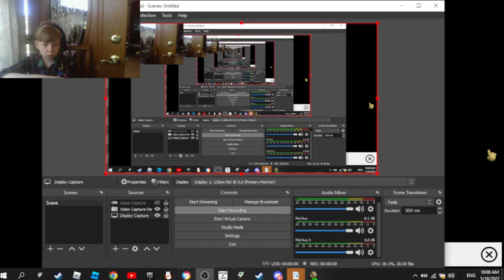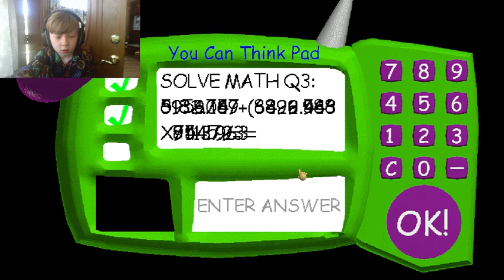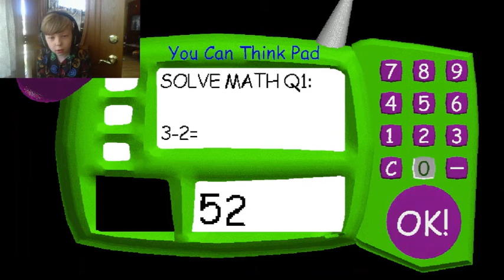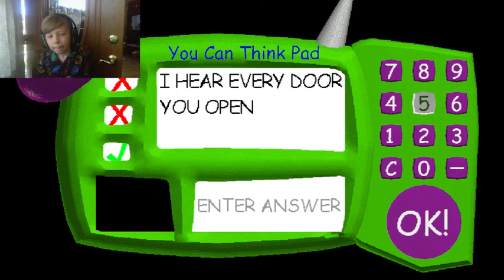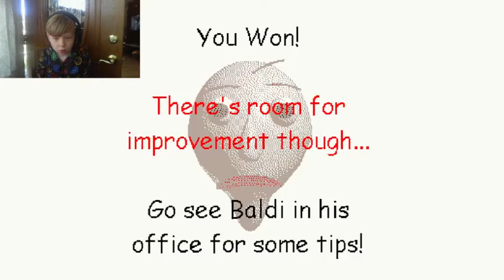i found a mod menu in Baldi